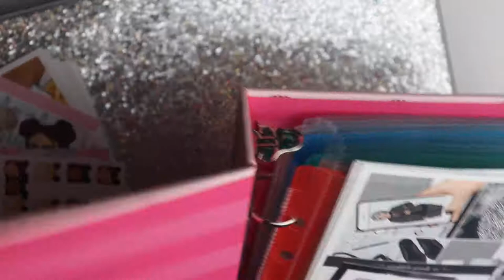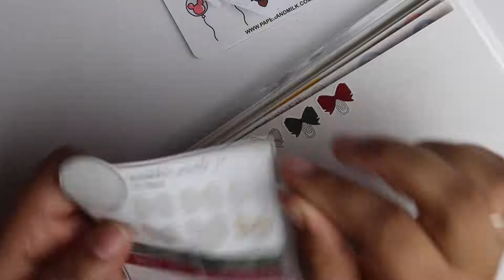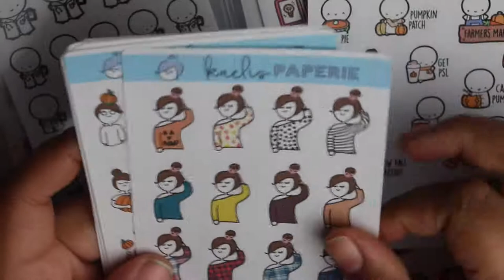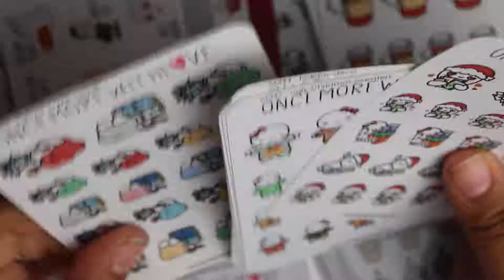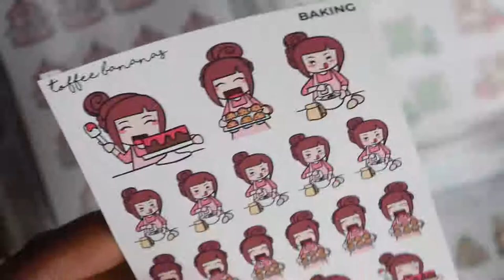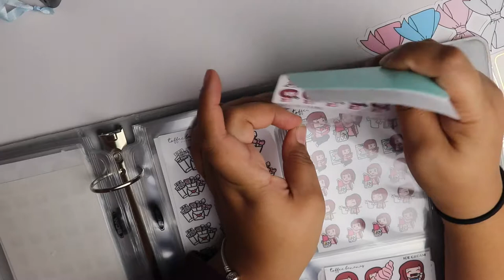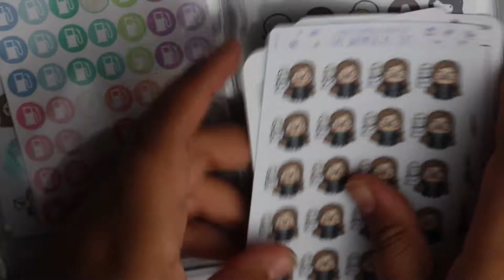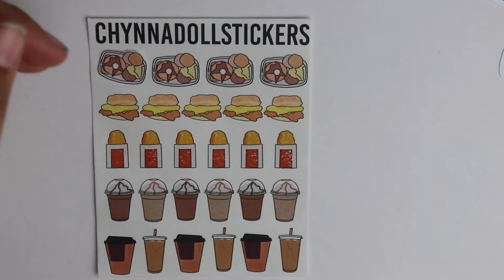How I Organize My Stickers and What's In My Sticker Binders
Find me @ ...

Materials used ...
💖 Papermate Inkjoy Gel .07 Pen
💖 Slice tool
💖 Tomboy MONO Hybrid Correction Tape
💖 Glitter Binder (Originally from Target but I found some similar ones on Amazon!)
💖 Mini Binder (not the same color but same size! If you go in person to your local target they might have it!)